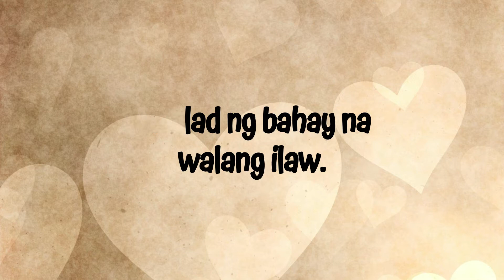USAPANG PAG-IBIG NI WAT CHA DOING? #15 HUGOT / BANAT / BAKIT LIST / PATAMA / SENTI / PICKUP LINES